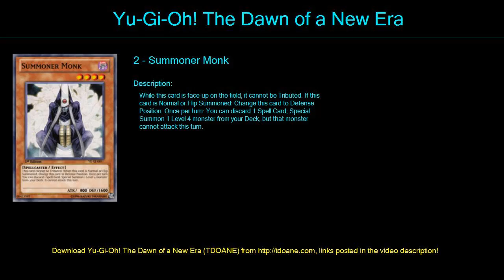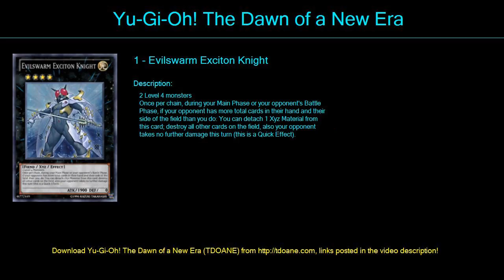Hero Power Deck Profile April 2016